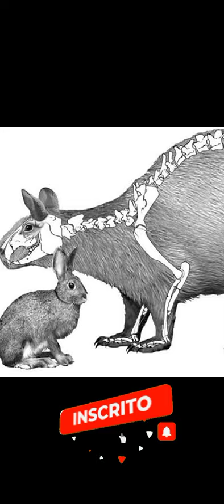NURALAGUS REX: O COELHÃO DO CENOZÓICO!!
De 5,96 há 5,3 Milhões de anos atrás, na Ilha de Menorca no mar mediterrâneo.. viveu um coelho gigante!!

O Canal Tritão Curioso faz parte da Comunidade "Unidos Pela Paleontologia" (UPP), um grupo de canais comprometidos a divulgar e ensinar Paleontologia da forma correta, mostrando a todos como ela é uma ótima ciência a ser estudada.

Abaixo vocês vão encontrar os canais dos divulgadores de Paleontologia que possuem a marca da UPP, que produzem e reproduzem vídeos de Paleontologia! E como vocês podem ajudar eles?

Trilhas sonoras do vídeo!